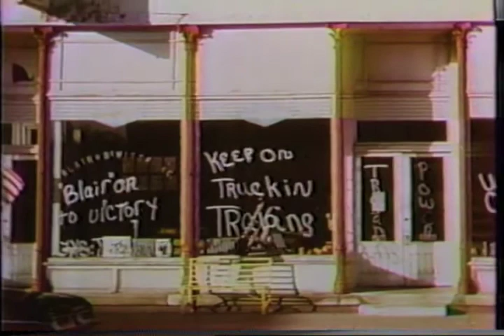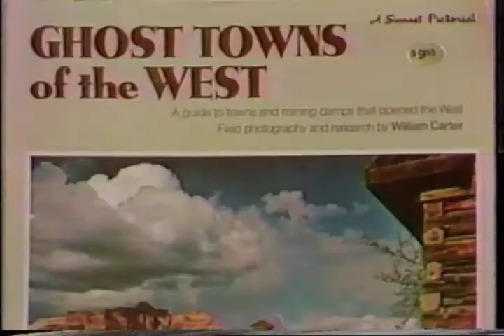William Carter interviewed by Tony di Gesu part 1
Photographer and author William Carter interviewed by Tony di Gesu for the TV show "The Artists," January 21, 1984. This is part 1 of 4. View part 2: